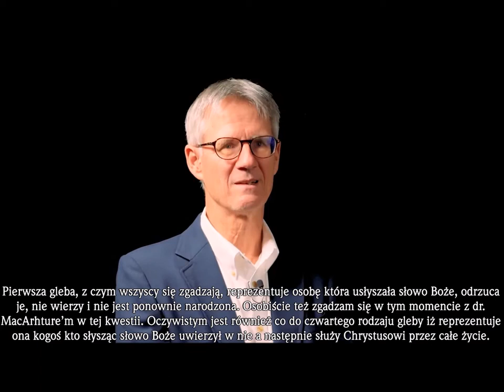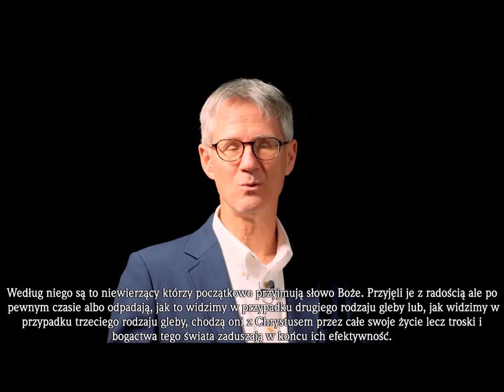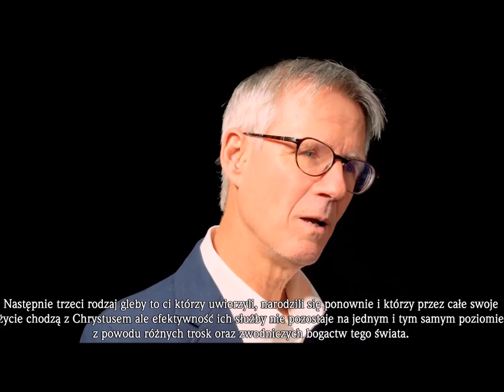#10 Ewangelia Zwątpienia czyli Lordship Salvation Johna F MacArthura Zielone Niwy